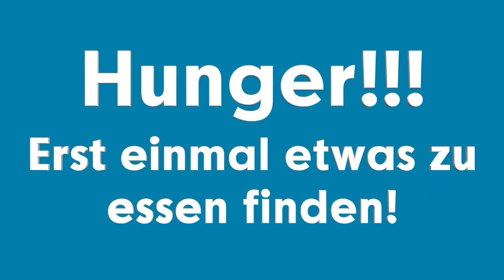Trailer SDL*18 - 2. Folge: Recherche vor Ort